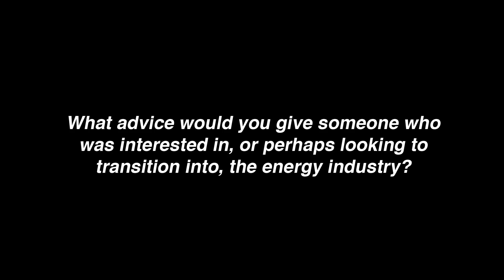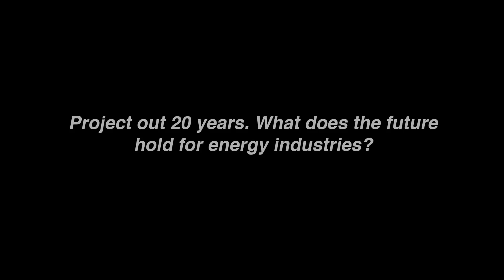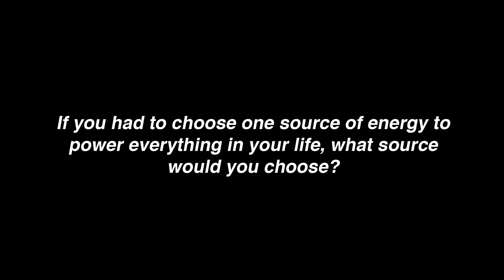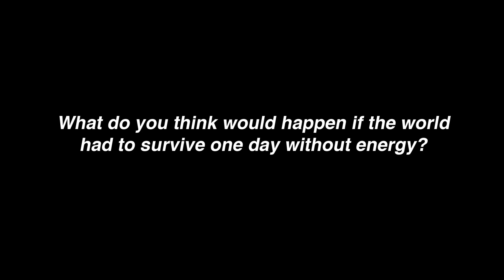A Conversation About Energy, Ricardo Levy and Howie Rosen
Stanford's Ricardo Levy and Howie Rosen offer insights into entrepreneurial opportunities in the renewable energy industry. What does the future hold? Where will there be innovation? Levy and Rosen teach courses in the new Molecular Engineering of Energy Technologies online graduate certificate at Stanford University.